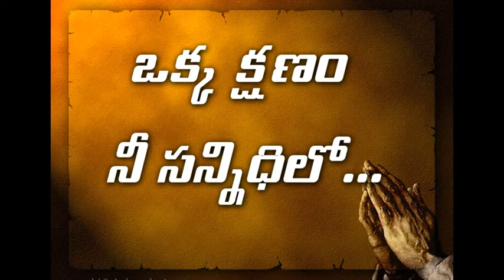Okka Kshanam... Nee Sannidhilo....04.04.2021.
Fr.Alphonse Raju. A Few Moments with God...